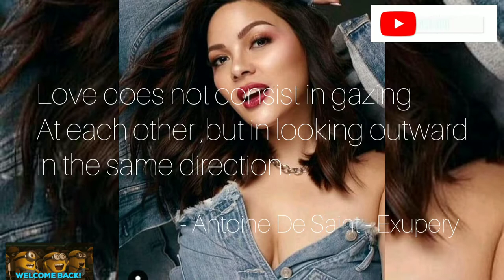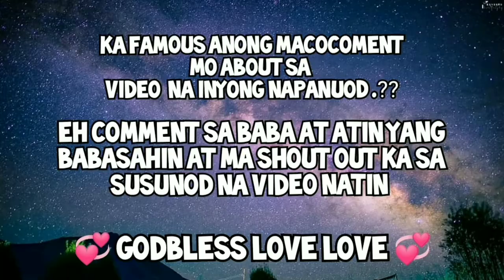KC CONCEPCION VISITED PACQUIAO HIMSELF TO SHOW SUPPORT AND BECOME A COACH BEING OVER SWEET !!!!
KC CONCEPCION VISITED PACQUIAO HIMSELF TO SHOW SUPPORT AND BECOME A COACH BEING OVER SWEET AND TWO.

THANK YOU GOOBLESS .!!!

kc concepcion vlog,
kc concepcion,
kc concepcion latest news,
kc concepcion viral,
kc concepcion songs,
kc concepcion tiktok,
kc concepcion full movie,
kc concepcion pumanaw na,
kc concepcion and piolo pascual,
kc concepcion and sharon cuneta,
kc concepcion and rico blanco,
kc concepcion and apl de ap,
kc concepcion and sharon cuneta duet,
kc concepcion and paulo avelino,
kc concepcion asap,
kc concepcion and rico blanco baby,
kc concepcion bag collection,
kc concepcion boyfriend 2021,
kc concepcion boy abunda interview,
kc concepcion baby,
kc concepcion baby pictures,
kc concepcion bag collection part 2,
kc concepcion bag raid,
kc concepcion clap dance,
kc concepcion commercial,
kc concepcion concert,
kc concepcion condo tour,
kc concepcion clap snap,
kc concepcion closet tour,
kc concepcion childhood photos,
kc concepcion cacio e pepe,
kc concepcion debut,
kc concepcion dance,
kc concepcion diaries,
kc concepcion dance performance,
kc concepcion debut special,
kc concepcion daughter,
kc concepcion daughter miel,
kc concepcion dance tiktok,
kc concepcion ex boyfriends,
kc concepcion expensive watch,
kc concepcion exercise,
kc concepcion el nido,
kc concepcion and elaine cuneta,
kc concepcion amazing earth,
ikaw lamang kc concepcion episode,
kc concepcion for the first time lyrics,
kc concepcion for the first time,
kc concepcion french speaking,
kc concepcion first tv appearance,
kc concepcion father,
kc concepcion fast talk,
kc concepcion full movie youtube,
kc concepcion ggv,
kc gabby concepcion,
kc concepcion richard gutierrez full movie,
kc concepcion weight gain,
kc concepcion boy golden,
kc concepcion you give me a reason,
kc concepcion asap guesting,
kc concepcion richard gomez,
kc concepcion house tour,
kc concepcion hot vlog,
kc concepcion house tour 2021,
kc concepcion husband,
kc concepcion house,
kc concepcion husband name,
kc concepcion hosting binibining pilipinas 2016,
kc concepcion has a baby,
kc concepcion i need you,
kc concepcion interview,
kc concepcion imposible,
kc concepcion interview about piolo,
kc concepcion ig live,
kc concepcion instagram live,
kc concepcion interview robin padilla,
kc concepcion interview with luchi cruz,
kc concepcion jewelry collection,
kc concepcion jewelry business,
kc concepcion just like the movies,
kc concepcion jules knight,
kc concepcion jo malone,
kc concepcion and jericho rosales full movie,
kc concepcion and judy ann,
kc concepcion and jericho rosales,
kc concepcion kiss,
kc concepcion karaoke songs,
kc concepcion kris tv,
kc concepcion kiko pangilinan,
kc concepcion kilikili,
kc concepcion kita pakwan,
kc concepcion kahapon lamang,
kc concepcion kita ang pakwan,
kc concepcion latest vlog,
kc concepcion live,
kc concepcion latest,
kc concepcion latest news 2021,
kc concepcion latest news today,
kc concepcion lumabas ang pakwan,
kc concepcion latest boyfriend,
kc concepcion movies,
kc concepcion manny pacquiao,
kc concepcion magandang buhay,
kc concepcion malusog,
kc concepcion may anak na,
kc concepcion mmk,
kc concepcion mother,
kc concepcion makeup tutorial,
kcn,
kcn channel tv2,
kcn channel,
kcn cartoon,
kcn channel tv2 school,
kcn channel tv2 squid game,
kcn channel tv2 princess,
kcn channel tv,
kc concepcion on piolo pascual breakup,
kc concepcion on asap,
kc concepcion on ggv,
kc concepcion age,
kc concepcion work out,
kc concepcion deal or no deal,
kc concepcion updated version of me lyrics,
kc concepcion perfume collection,
kc concepcion pakwan,
kc concepcion piolo pascual,
kc concepcion photos,
kc concepcion patay na,
kc concepcion palmolive commercial,
kc concepcion piolo pascual breakup,
kc concepcion angeline quinto,
kc concepcion rico blanco,
kc concepcion robin padilla,
kc concepcion rico blanco son,
kc concepcion remove makeup,
kc concepcion romance,
kc concepcion retoke,
kc concepcion rip,
kc concepcion sings i need you,
kc concepcion songs karaoke,
kc concepcion singing,
kc concepcion speaking french,
kc concepcion songs with lyrics,
kc concepcion sumilip,
kc concepcion swimming,
kc concepcion tiktok dance,
kc concepcion teleserye,
kc concepcion till i met you,